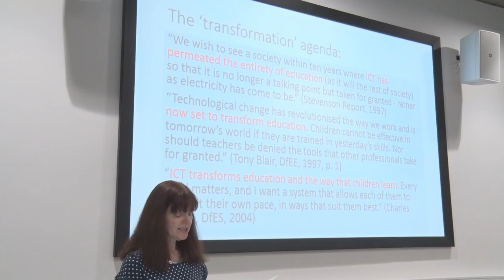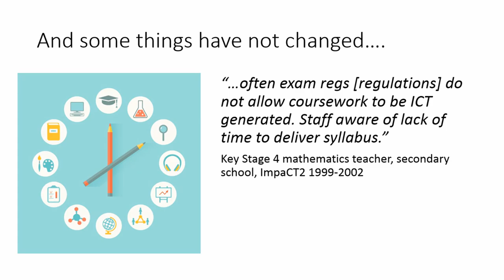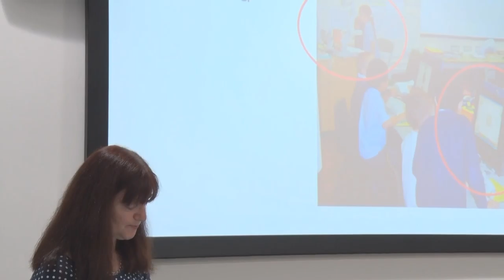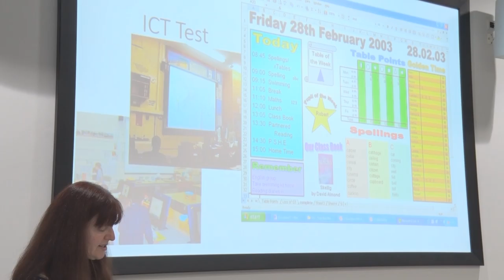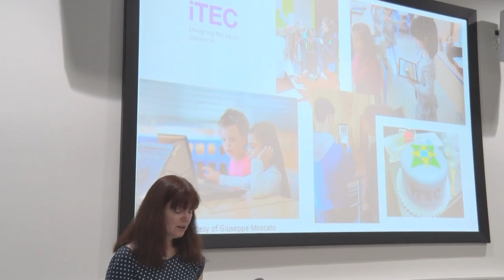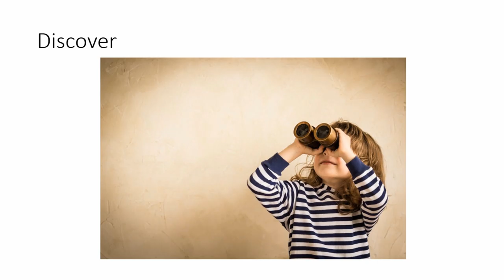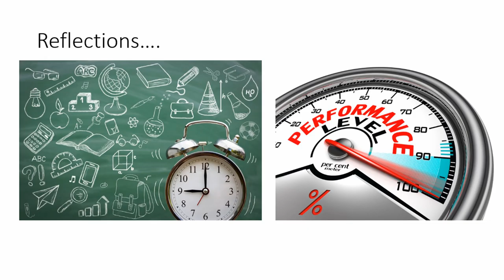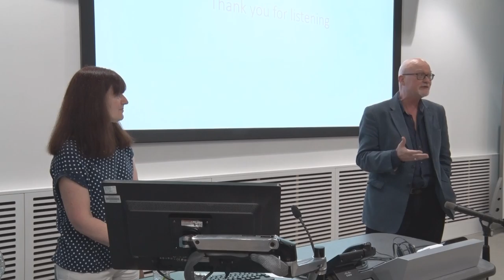Professorial Lecture 12 May 2016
Professor Cathy  Lewin and Profressor Harry Torrance at Manchester Metropolitan University